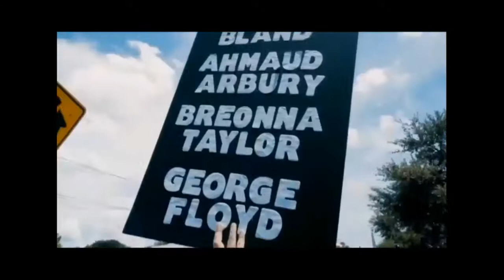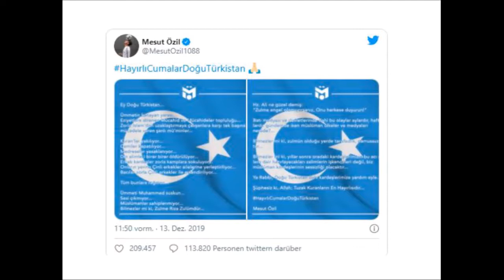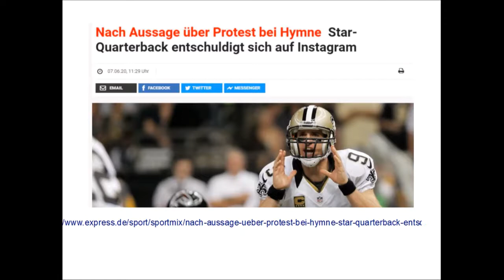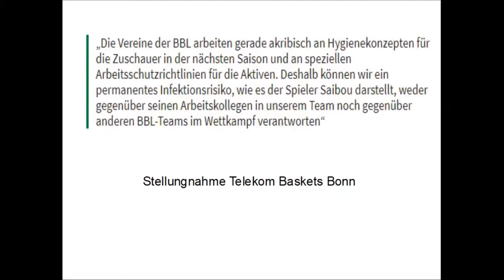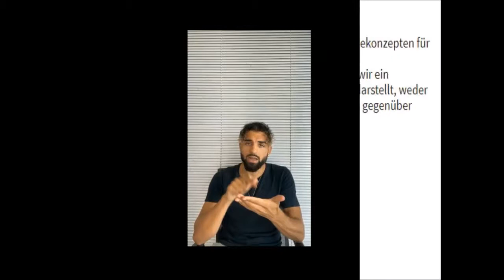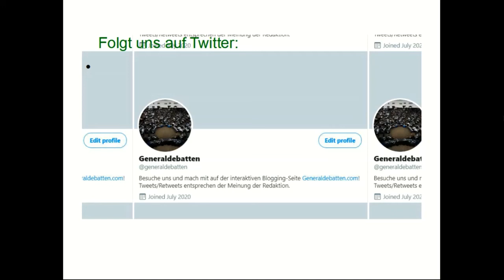Generaldebatten-Rückblick Teil 2: Politischer Sport ohne Debattenkultur - NBA, Joshiko Saibou, BL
Im zweiten Teil unseres Generaldebatten-Rückblicks analysieren Savas, Chris und Joe die Black-Lives-Matter-Kampagne der NBA, die fristlose Entlassung des Querdenken-Demonstranten Joshiko Saibou und die "freiwillige" Werbung der Bundesliga für die Corona-App.

Zudem reden wir über Lösungen, wie der Sport wirklich zu einem politischen Raum werden kann und nicht nur den Anschein erzeugt.